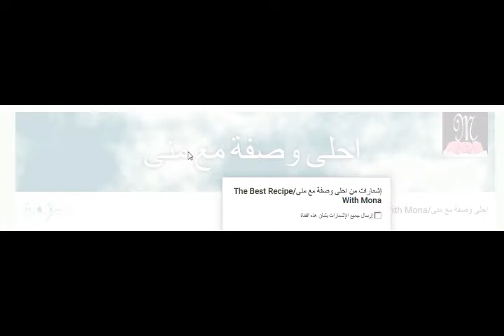الملوخية المصرية باسرارها// مش هتسقط منك تانى فى الحلة